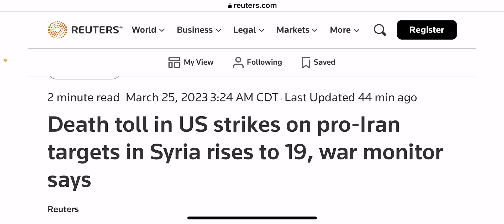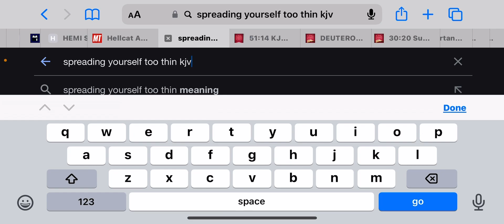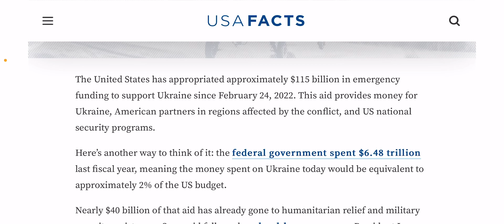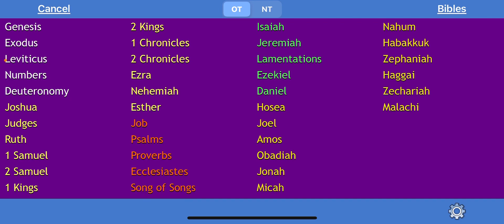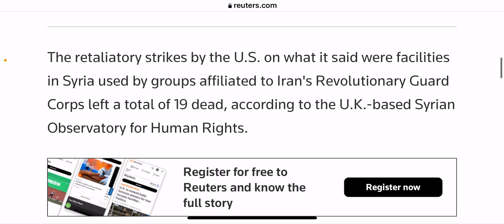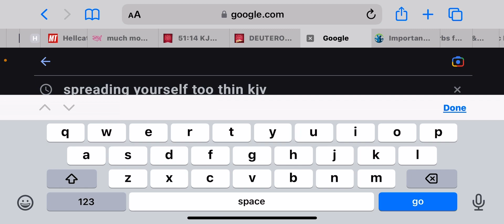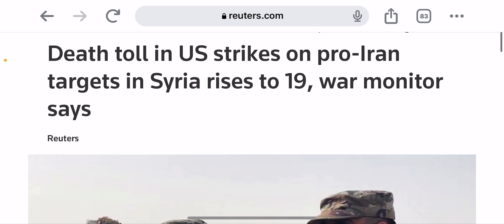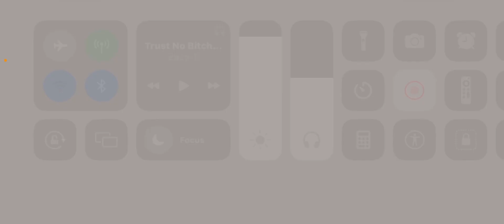Gathering all nations